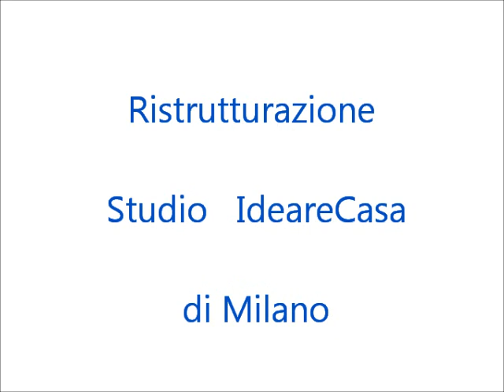Ristrutturazione IdeareCasa Milano Led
Controsoffitto Led, IdeareCasa Milano